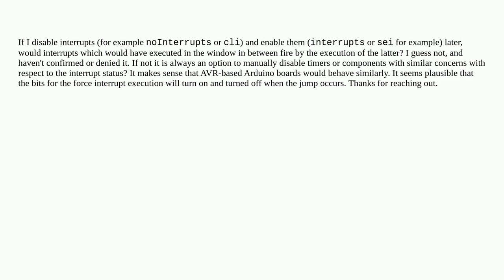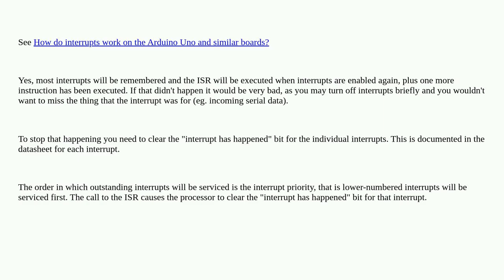Checking a thing about interrupts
A special thanks goes out to the community

  arduino-nano avr interrupt arduino-uno